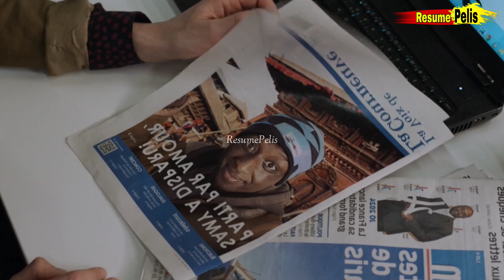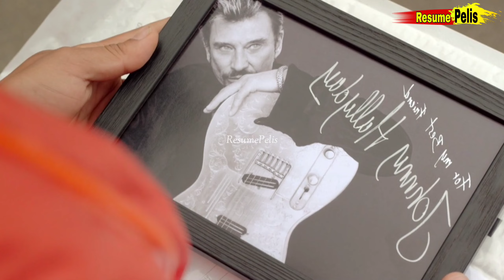UNA PROMESA DE AMOR, LO LLEVA A ESCALAR, EL PELIGROSO EVEREST.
Sinopsis
Samy, por amor a Nadia le dice un día, que por ella sería capaz de escalar el Everest. Nadia, sin embargo, no le cree hasta que un día él abandona su casa, y se va a escalar los míticos 8848 metros del Everest. Un viaje que hace emocionar a sus amigos, a todo el barrio y después a casi todo el territorio francés que sigue con emoción las hazañas de este joven normal pero enamorado.